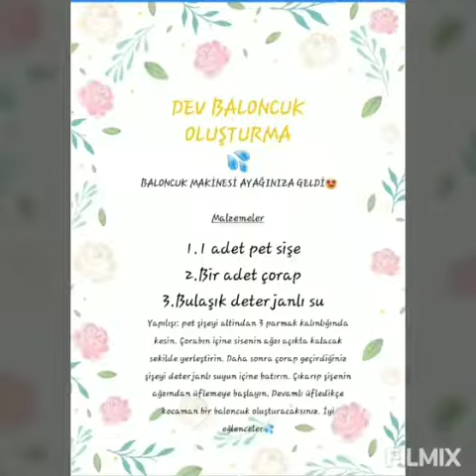1/A SINIFI DEV BALONCUK DENEYİ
1/A SINIFI DEV BALONCUK DENEYİ
Malzemeler:
🎈1 adet pet şişe 🎈1 adet pet çorap 🎈Bulaşık Deterjanlı Su
Yapılışı:
Pet şişeyi altından 3 parmak kalınlığında kesin çorabın içine şişenin ağızı açık kalacak şekilde yerleştirin. Daha sonra çorap geçirdiğiniz şişeyi deterjanlı suyun içine batırın. Çıkarıp şişenin ağzından üflemeye başlayın. Devamlı üfledikçe kocaman bir baloncuk oluşturacaksını. İyi eğlenceler 👏👏👏🥰🥰🥰🥰
😇😇 Youtube ve Twitter Hesaplarımızı takip ederek okulumuzdaki gelişmelerden haberdar olabilirsiniz.